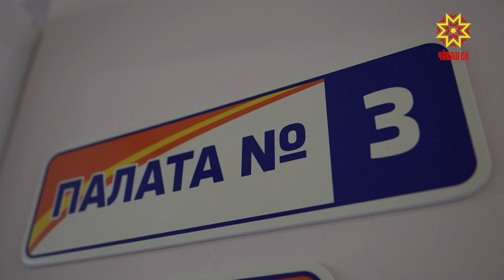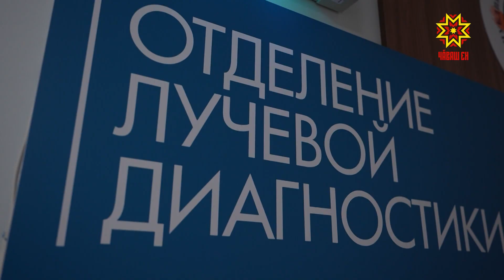Шар курнă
Çуркунне çитсен çут тĕнче чĕрĕлет, чĕр чунсем вăранаççĕ. Вăл шутра шăван-çӳрен те. Улăхсемпе çарансене çулманнипе вĕсем ĕрчесех кайрĕç. Çĕлен -калта çынсене хăрушлăх кăтартать. Çуркунне пуçланнăранпа вĕсем икĕ ачана сăхнă.
Шăпăрлансене ача-пăчан республикăри клиника больницинче сиплеççĕ. Вĕсем халь хайсене аван туяççĕ. 14 çулхи Антона пăхăр çĕлен сăхнă. Кунта ачан айăпĕ те пур. Вăл шăвакан чуна кĕсье телефонĕ çине сăн ӳкерчĕк тăвасшăн пулнă. Аллине патнерех илсе пынă. Пăхăр çĕлен сăхнă. Тепĕр ача биологи урокĕ хыççăн шăван-çӳренпе кăсăкланса кайнă. Шкул картишĕнче çĕлен тупнă, тытса пăхнă. Паллах, ку та сăхнă. Кунта ирĕксĕрех Николай Шелепин «Çĕлен» сăвви аса килет. «Çĕлен ури пĕртте çук, Çĕлен çитмен çĕр те çук; Çакă çĕрĕн çийĕнче Çĕлен сăхман çын та çук». Йĕркесене çĕр çул каялла çырнă пулин те ку хайлав халĕ те пĕлтерĕшлĕ. Тухтăрсем шăван-çӳренпе асăрхануллă пулма ыйтаççĕ. Çуркунне çĕленсем тапăнма пултараççĕ. Çавăнпа вĕсем патне пыма юрамасть, алла та тытмалла мар. Çĕленсене хăратма та, хĕтĕртме те кирлĕ мар. Иртнĕ çул, сăмахран, тăхăр ачана çĕлен сăхнă. Çуркунне çитсен ачасем хăрушсăрлах пирки манаççĕ темшĕн. Те хĕвел хĕртни витĕм кӳрет, те урăх сăлтав. Элĕк тăрăхĕнчи Григорий Бондарев пĕр çурхи кун велосипедпа ярăнма тухнă. Тантăшĕсем умĕнче мухтанма шутланă. Руль тытмасăрах кайнă.
ГРИГОРИЙ БОНДАРЕВ: «Руль ятăм та ярăнма пуçларăм. Пĕчĕк ланкашка пулнă. Эпĕ темĕскер çакăн пек кĕрсе кайрăм та тӳрех ключица çине ӳкрĕм».
Арçын ача шăнăр тăсăлнă пуль тесе шутланă. Анчах та хул пуççи вăйлăрах ыратнă. Амăшĕ шур халатлисене чĕннĕ. Вĕсем йĕтес шăмми хуçăлнине палăртнă, Шупашкара кайма сĕннĕ.
ГРИГОРИЙ БОНДАРЕВ: «Халь аванах пурăнапăр, анчах çывăрнă чухне ман хытă ыратать. Халь укол тăваççĕ. Пурăнма юрать».
Сыхланакана Турă сыхлать теççĕ халăхра. Асăрхануллă пулнине нимĕн те çитмест. Хăрушсăрлăх яланах тĕп вырăнта пулмалла.